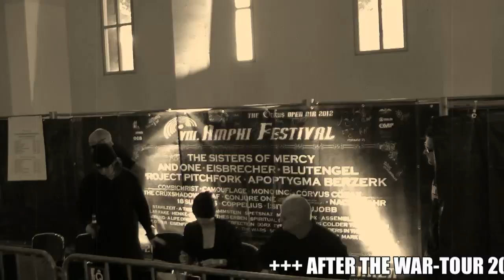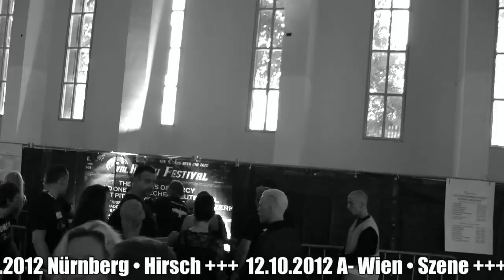MONO INC. TV - Episode 134 - Amphi Festival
MONO INC. TV - Folge 134 - Amphi Festival, mit AND ONE, THE SISTERS OF MERCY, BLUTENGEL, EISBRECHER u.v.a.